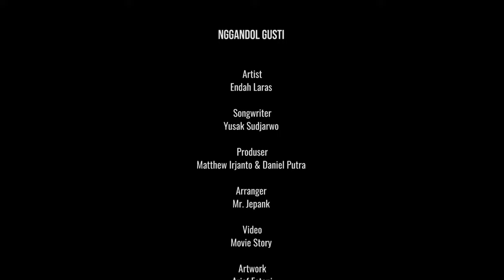Nggandol Gusti - Endah Laras (Yusak Sudjarwo)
VERSE :
NGGANDOL GUSTI, NGGANDOL GUSTI, NGGANDOL GUSTI
SABEN DINO, RINO WENGI NGGANDOL GUSTI

REFF :
KULO AMUNG PRACOYO, ORA BAKAL CILOKO
NANGING URIPKU MULYO SELAMINYO
ATIKU ROSO TENTREM ATIKU SOYO SENENG
SABEN DINO KULO NGGIH NGGANDOL GUSTI

Credit Title
Song by : Yusak Sudjarwo

Arranged : Mr. Jepank

Video Production by : Movie Story

Follow on Facebook : Endah Laras